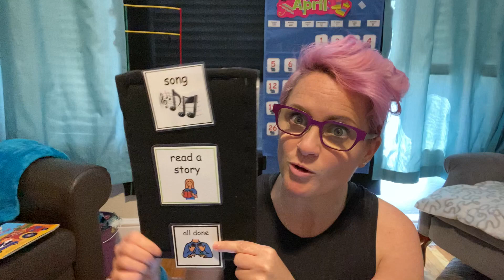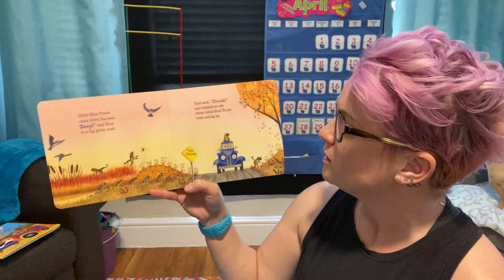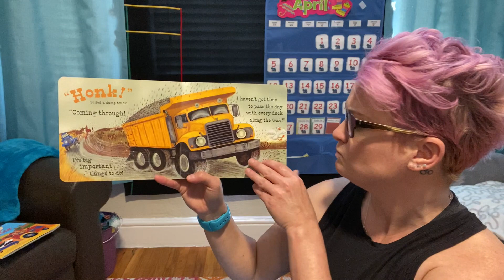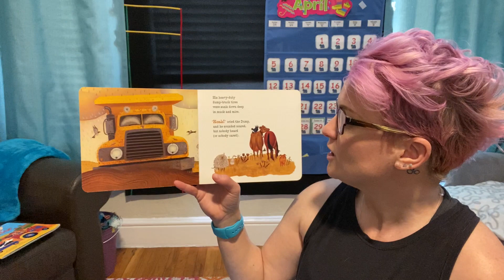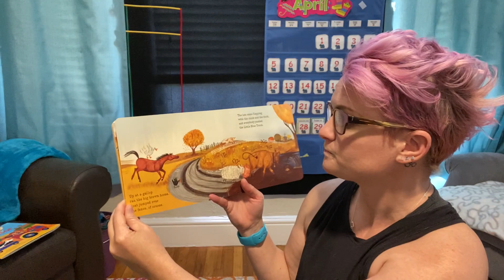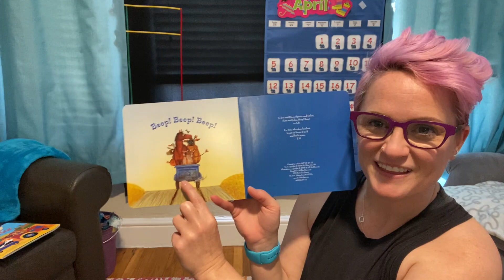Wednesday, April 29 -- Story Time